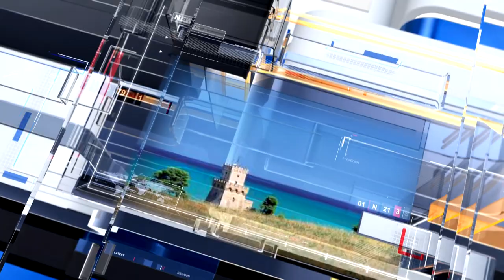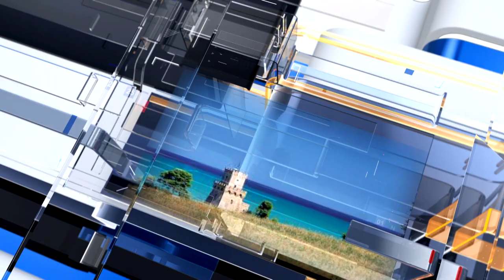METEO6 Sabato 19 febbraio 2022